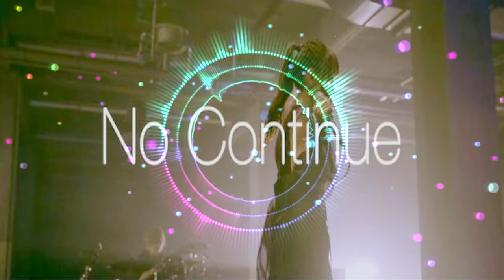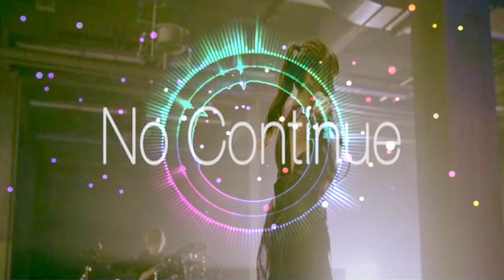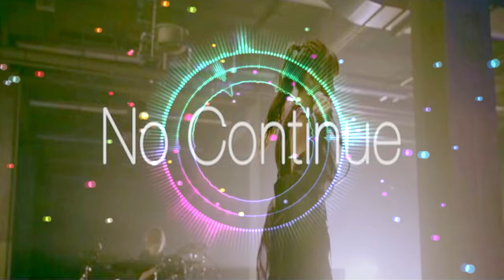Akari Hito - No Continue Cover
Gracias.
いつもありがとうございます
Merci toujours.
Vielen Dank.